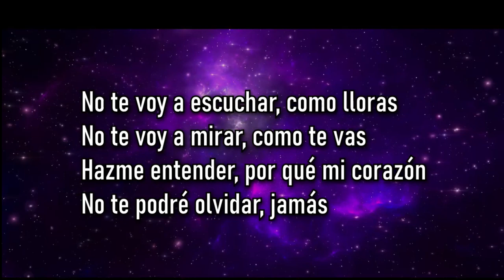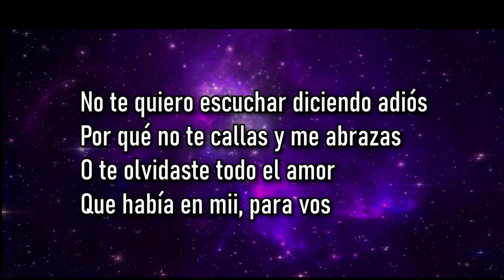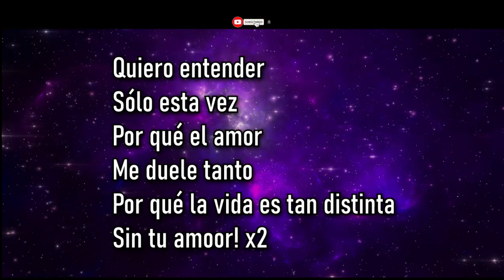Hazme entender RAFAGA karaoke